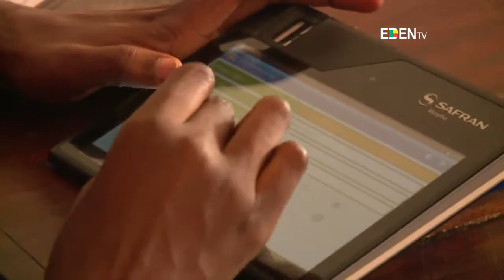Fin de RAVIP dans la commune d’Abomey-Calavi